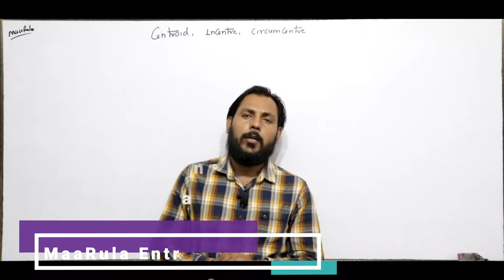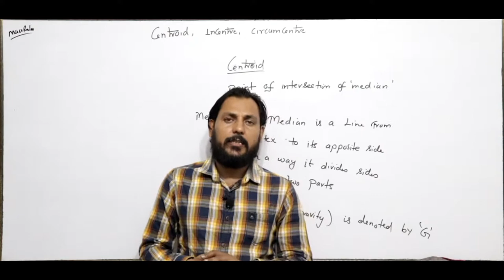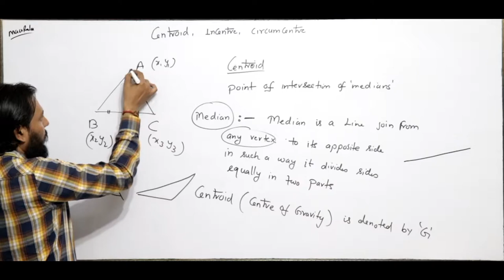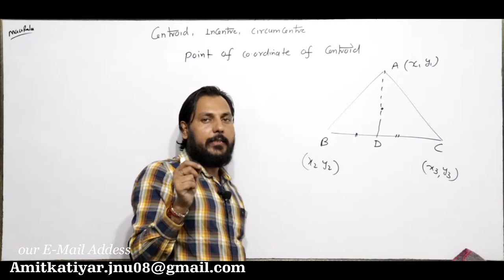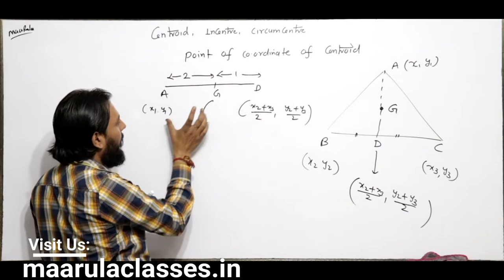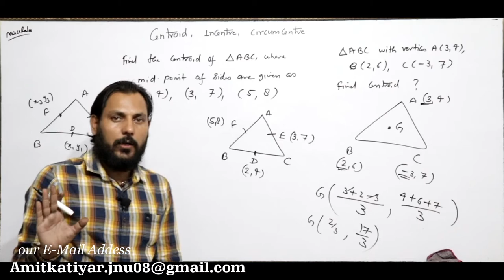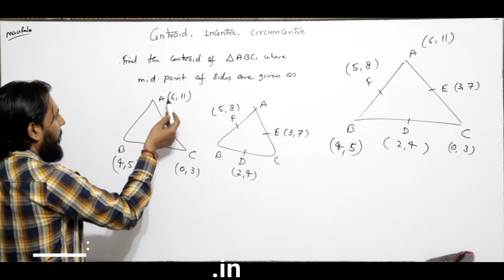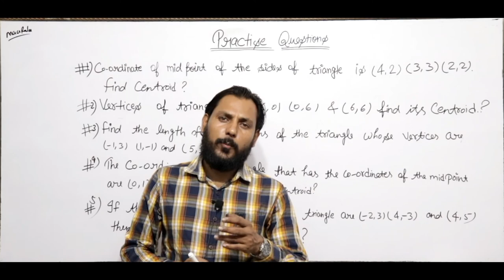Centroid, Incenter and circumcenter || Coordinate Geometry Part - #9 || Amit Katiyar